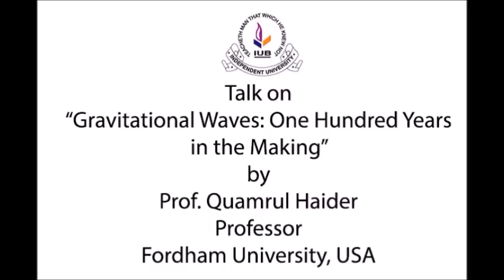Talk on “Gravitational Waves: One Hundred Years in the Making” by Prof. Quamrul Haider